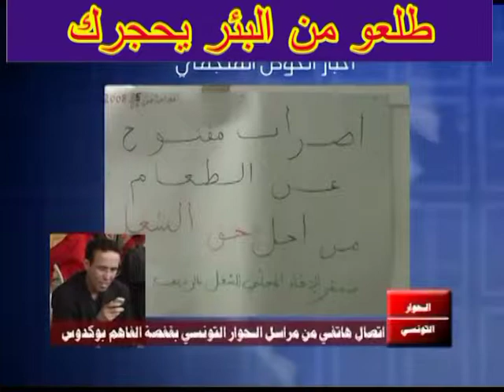Hiwar ingratitude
la liberté d'expression agonise en Tunisie !